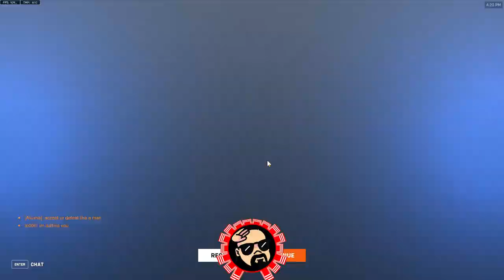Overwatch 2 Competitive Gameplay with Doomfist